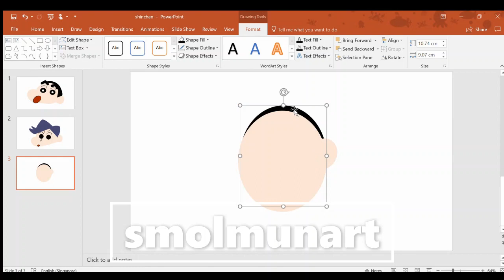Drawing Using PPT | Bo Suzuki [Crayon Shin-chan]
Hello! I drew Bo-chan and his friends using PowerPoint!